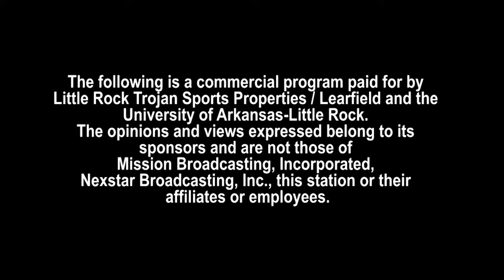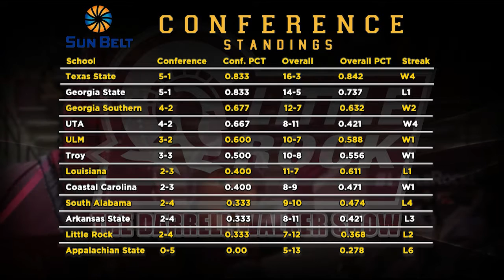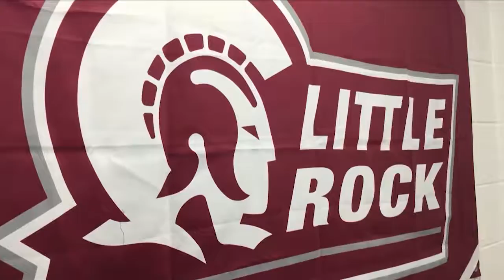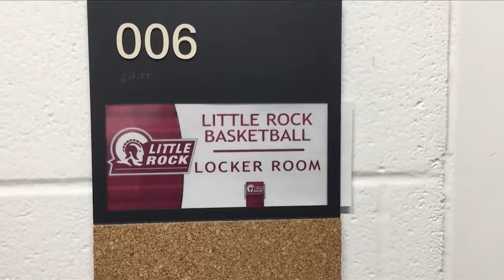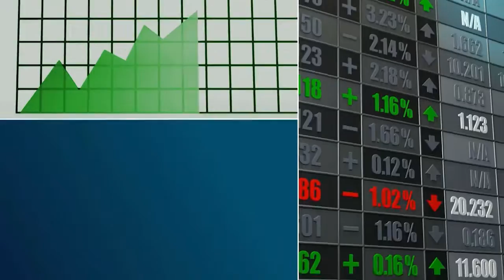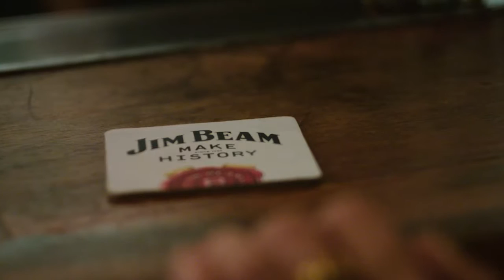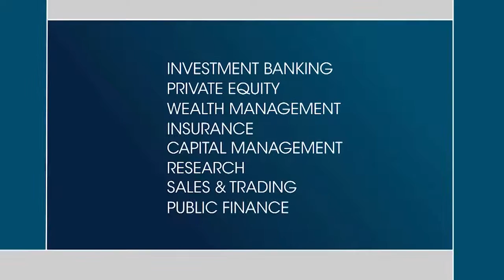Darrell Walker Show Episode 3